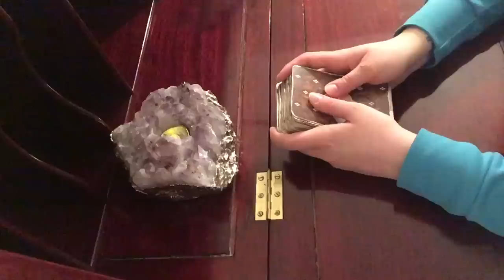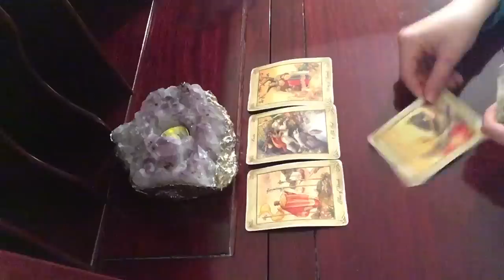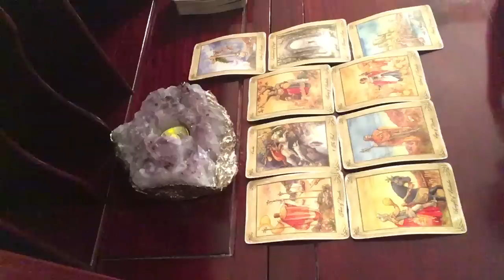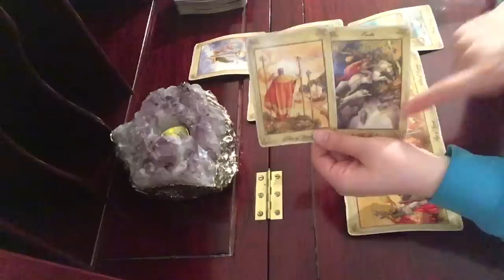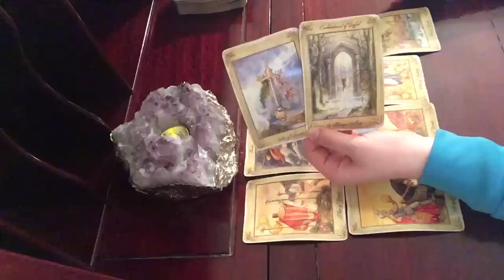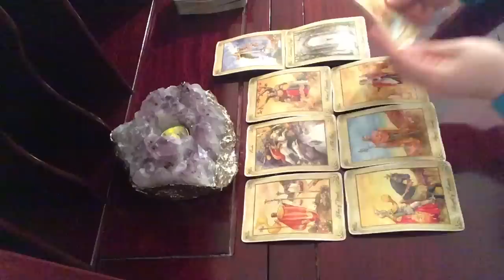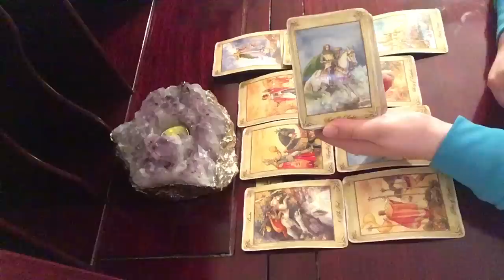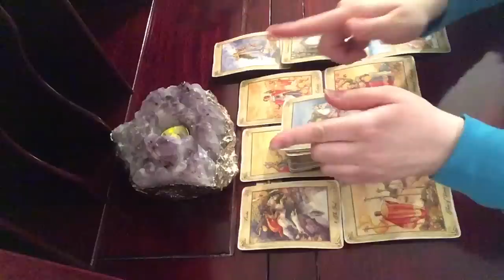Capricorn Stunning Energy That Hasn’t Been Seen Since 1981 ~ Tarot Reading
Private Reading or Private Meditation-